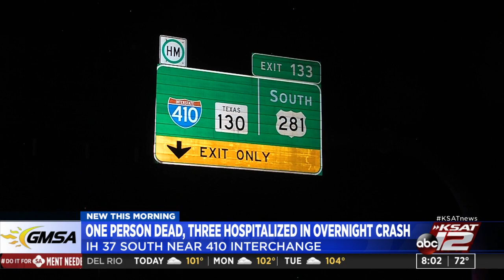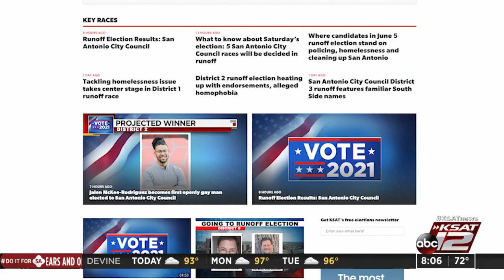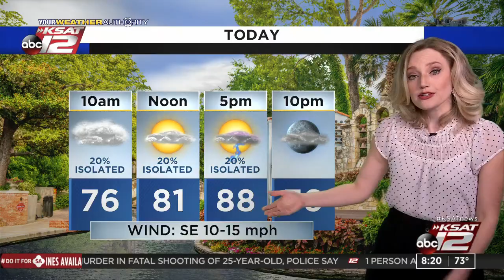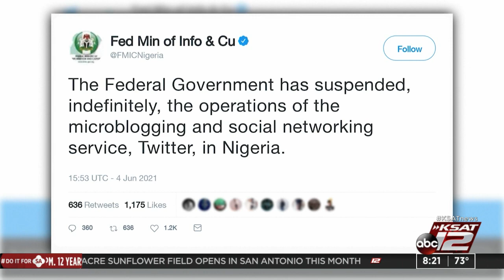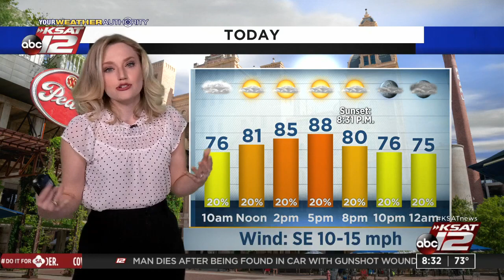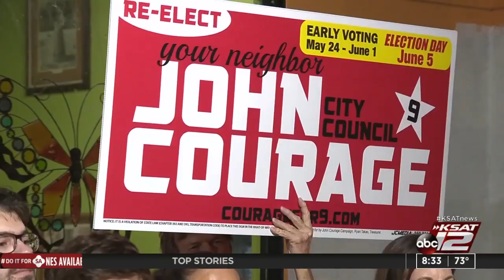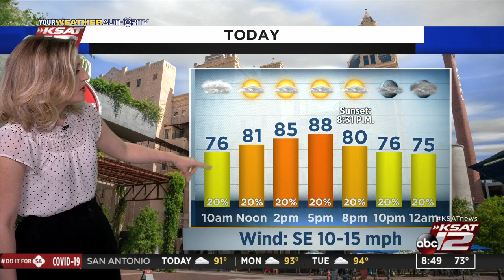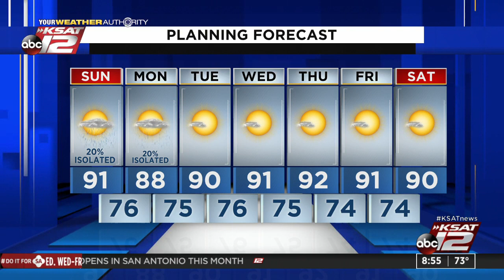GMSA Weekends : Jun 06, 2021